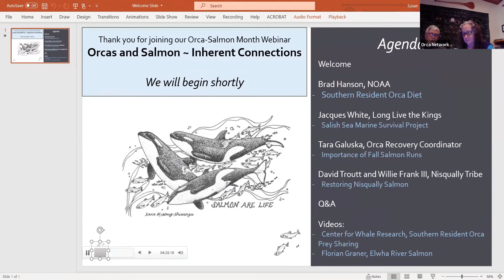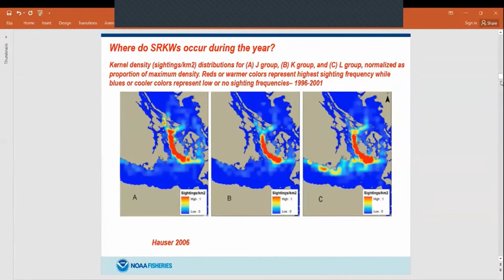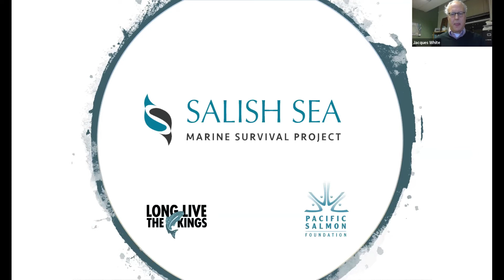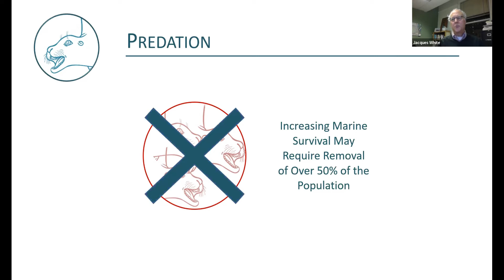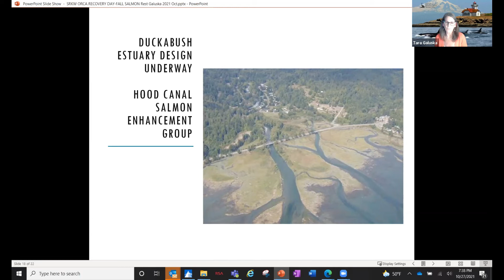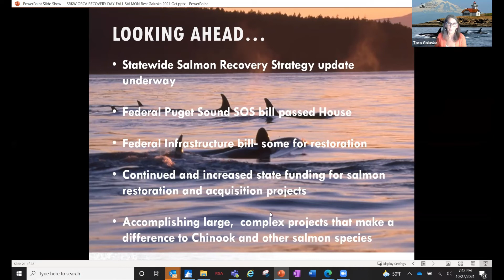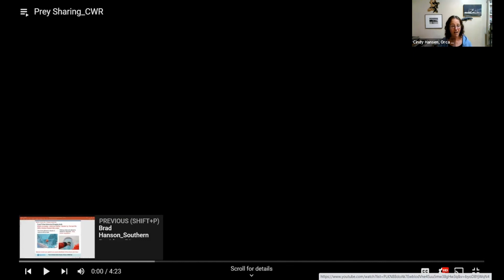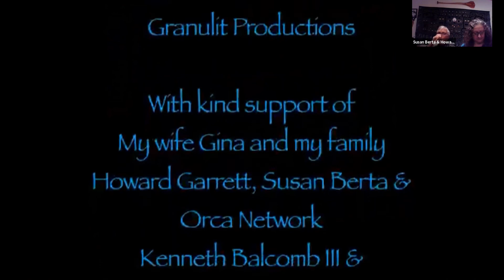Orcas and Salmon-Inherent Connections